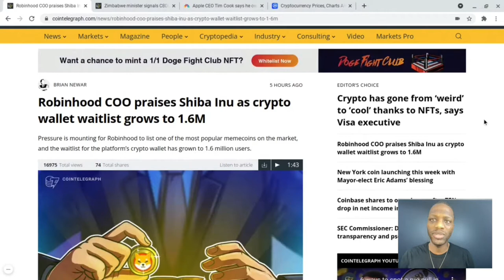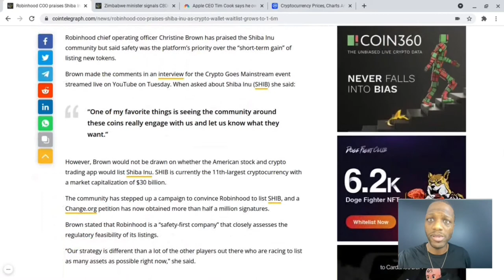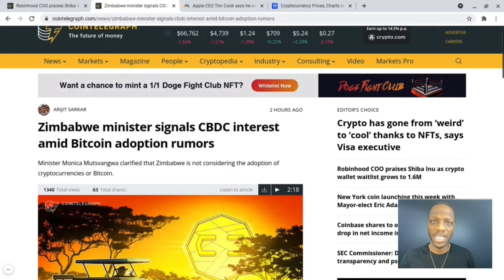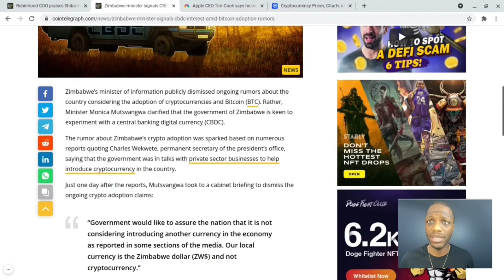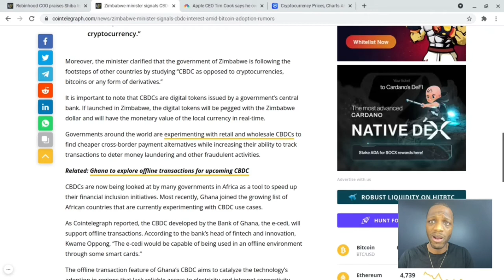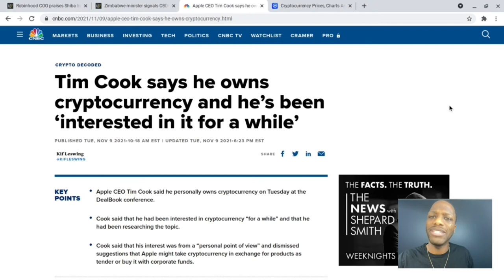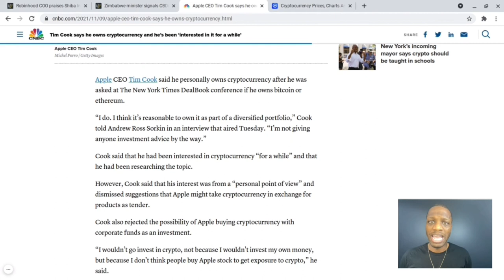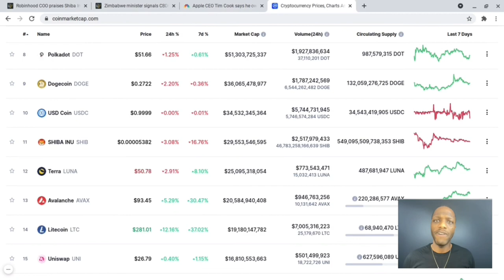Robinhood + Shiba Inu again? | Zimbabwe CBDC | Tim Cook & Crypto | Coinbase & Apple Pay| NFT Talks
Robin Will List Shiba Inu? | Zimbabwe CBDC | Tim Cook Owns Crypto | Coinbase Partners with Apple Pay

The big news was Tim Cook owning crypto, but what most people forgot was that Apple allowed Coinbase to use their service. Watch my video and here how I connect those dots.

Time line
0:01 Robinhood Praises Shiba Inu
07:20 Zimbabwe has interest in CBDC
20:08 Tim Cook Talks Crypto and Speculation Talk
31:01 NFT Talk
31:31 Video Suggestion

3FWDp8SKPL9gVoGgUhV4gwMsFzFYskNx3j

addr1v8slzh8mjh7y9wp5f3uq9nhq59lukegeymqnsthhnhk8h2q0jdpsk

0xbeF92457730d15F8fAA7324eA175E970e24676ab

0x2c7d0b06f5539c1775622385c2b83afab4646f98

DD9PJLdkFRmmGwRH2egaTqAAsCAG3HdXBE

Track: Evern Maxwell-Where Earth Meets Heaven(Ft Sasha Waters)